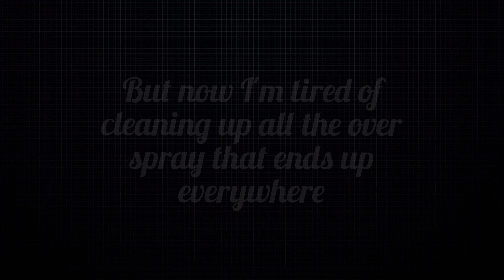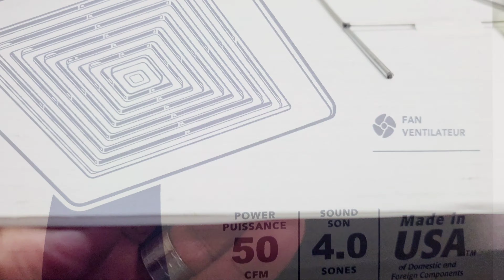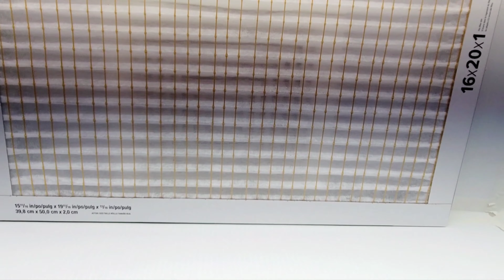My DIY Spray Booth